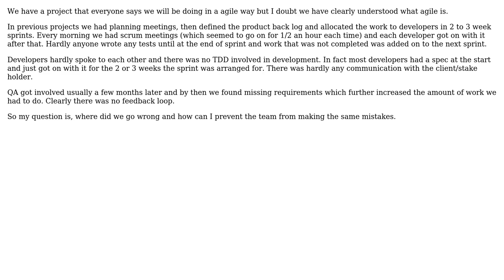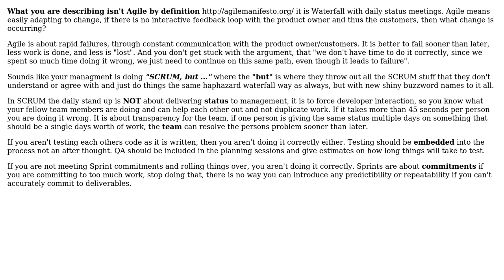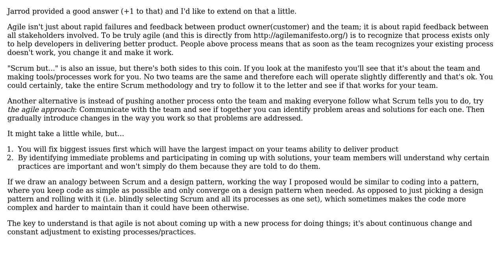Software Engineering: What does it mean to be agile? (2 Solutions!!)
Software Engineering: What does it mean to be agile?

With thanks & praise to God, and with thanks to the many people who have made this project possible! | Content (except music & images) licensed under CC BY-SA | Music | Images & others | With thanks to user yannis user JD01 user DXM and the Stack Exchange Network Trademarks are property of their respective owners. You are responsible for your own actions.